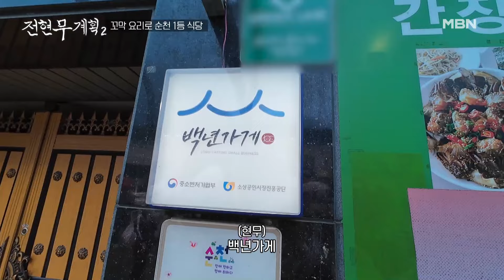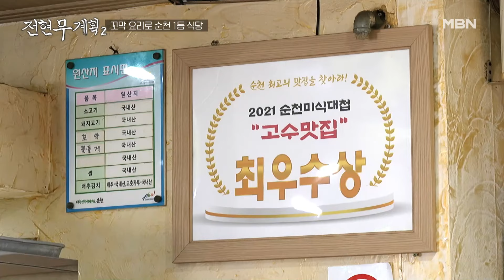'[특종] '나도 아들 삼아줘', 현무의 부러움을 사게 한 식당? MBN 241115 방송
MBN ‹전현무계획2› 매주 금요일 밤 9시 40분 방송